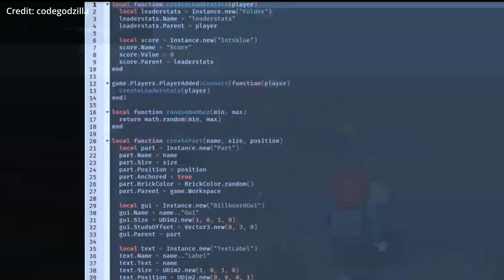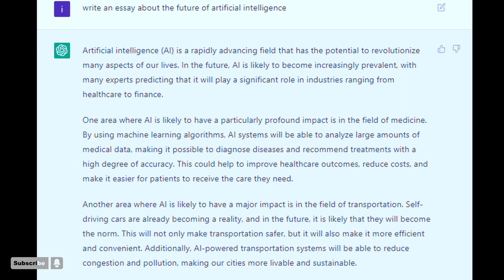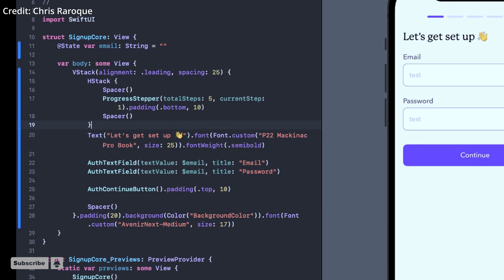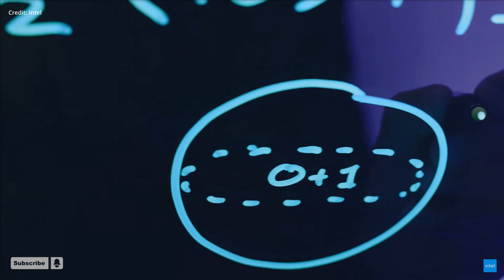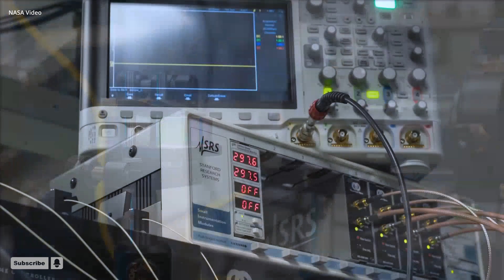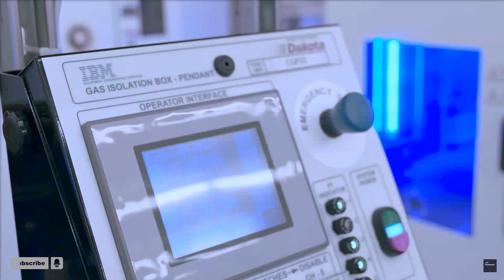The Future Is Now: ChatGPT From OpenAI | First Ever Humanoid AI Robot Drummer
ChatGPT from OpenAI is the world's most advanced AI chatbot, with the ability to convincingly interact with humans and execute various tasks, including programming, personal assistance, customer service, marketing, writing, drafting legal contracts, education, research and development, and much more. Chinese robotics company Xiaomi has made the world's first ever humanoid AI robot drummer, teaching it to follow MIDI files to play out beats with its limbs like a human. Quantum researchers in the study have developed a strategy that allows a quantum computer to protect itself against cosmic ray strikes, reducing the error rate by 500,000 times.

Tech News Timestamps:
0:00 ChatGPT From OpenAI
2:52 First Humanoid AI Robot Drummer
5:06 New Tech Decreases Quantum Computer Errors